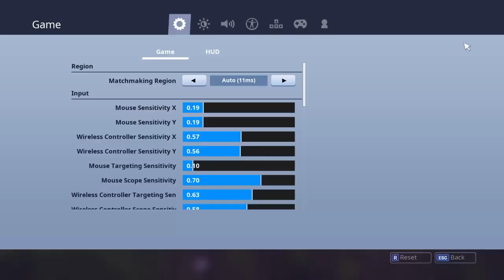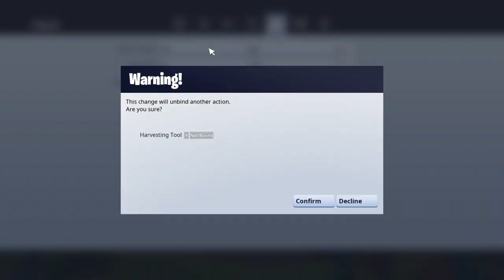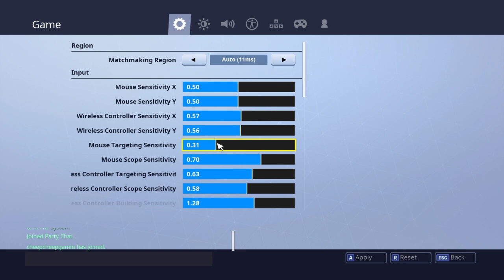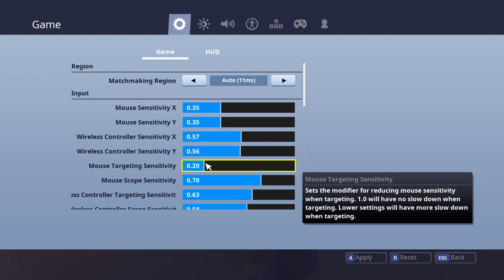NEW GAMING MOUSE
H1z1 pro
Fortnite god
Might be cheating